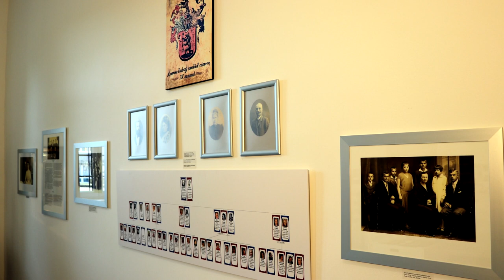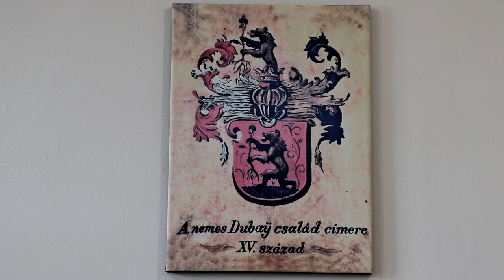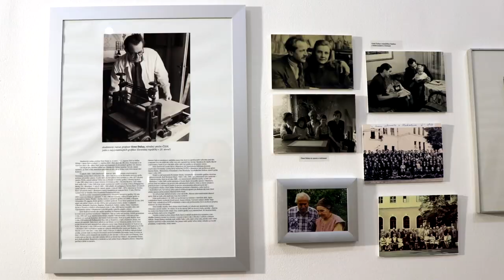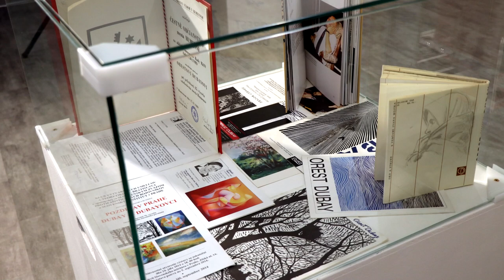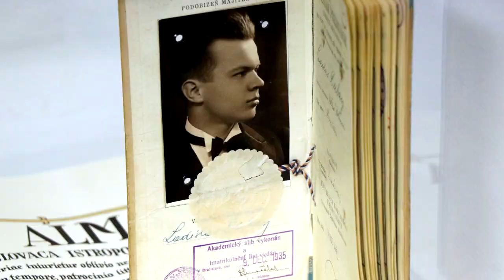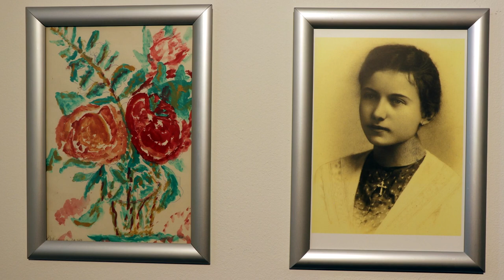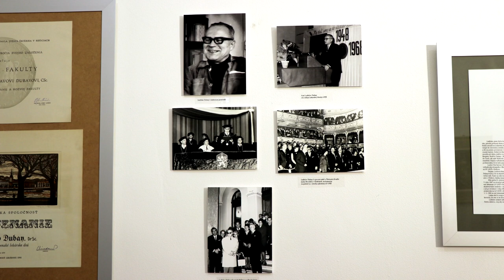Dubayovci - Anna a jej deti - vernisáž výstavy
- reportáž z najnovšej výstavy v novootvorených výstavných priestoroch SNM - Múzea rusínskej kultúry v Prešove. Výstava je venovaná známemu rodu Dubayovcov, z radov ktorého pochádzajú významné osobnosti, ktoré sa výrazným spôsobom na Slovensku presadili na poli výtvarného umenia, vedy i v akademickom svete. Snáď najznámejším z nich je významný slovenský grafik rusínskeho pôvodu, pôsobiaci v 20. storočí, Orest Dubay. Na výstave sa možno stretnúť aj s jeho dielom... Výstava trvá od 4. júna 2021 do 4. októbra 2021.
Videodokument z vernisáže výstavy vyrobilo prešovské štúdio Dynamika v júni 2021...